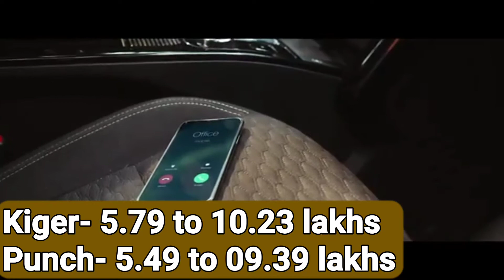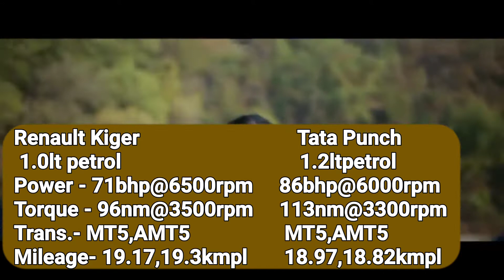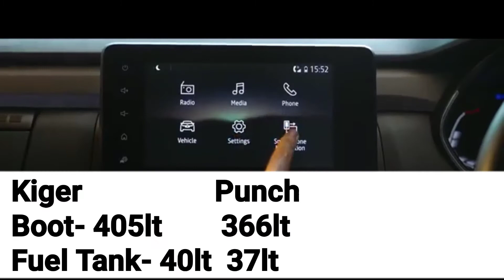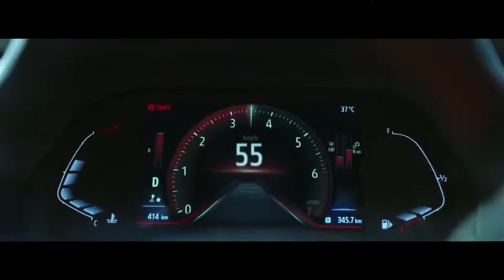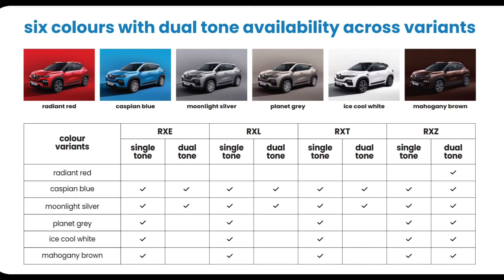Renault Kiger vs Tata Punch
Tata Punch and Renault Kiger  detailed comparison

Dear veiwers is video me maine ap logo ke sath Renault Kiger aur Tata Punch ka detailed video share Kiya hai